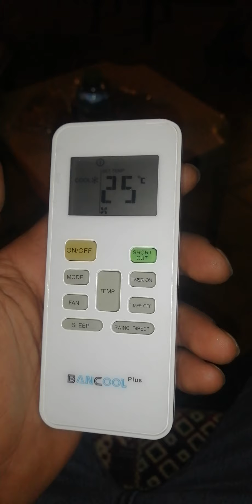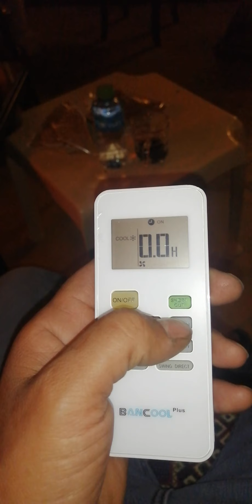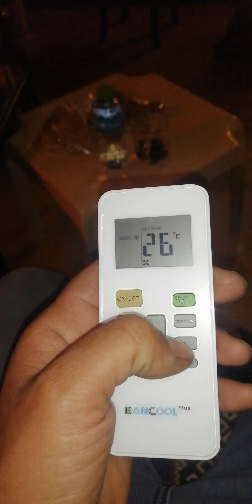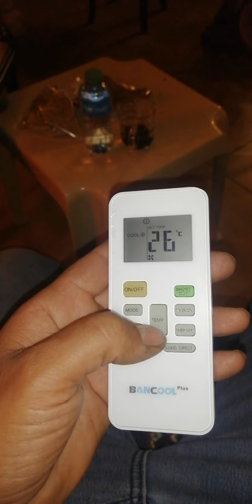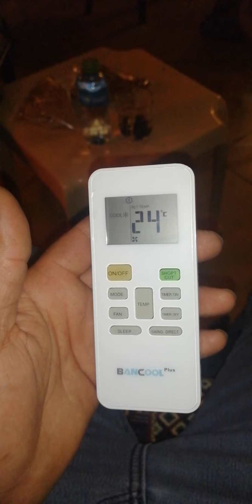ضبط ريموت بانكول دولابى وما شابهه